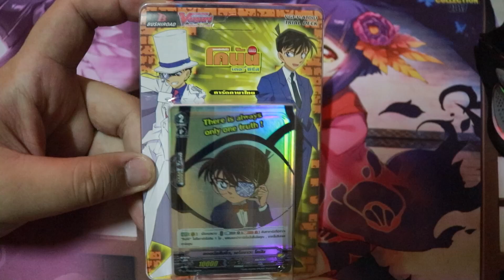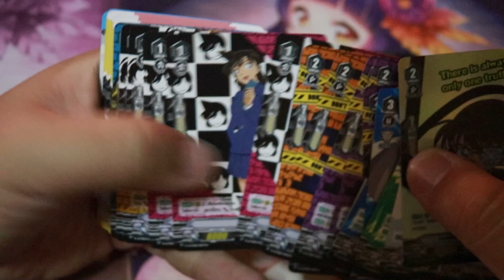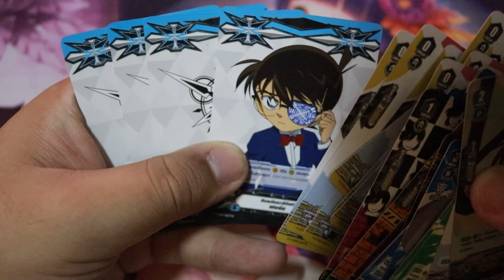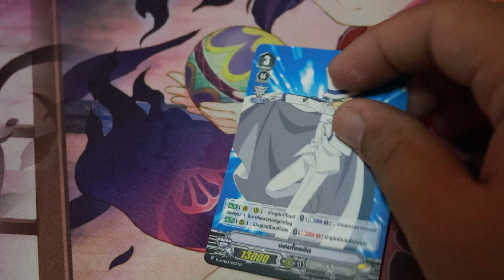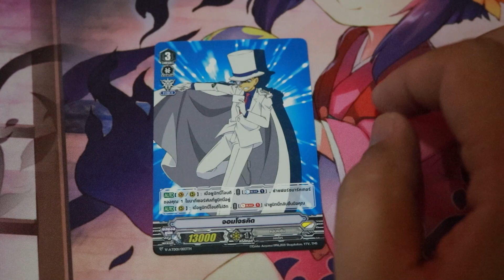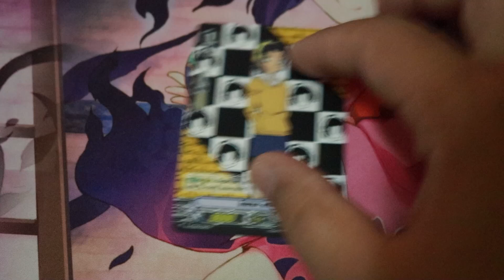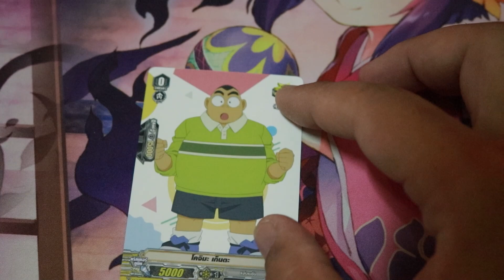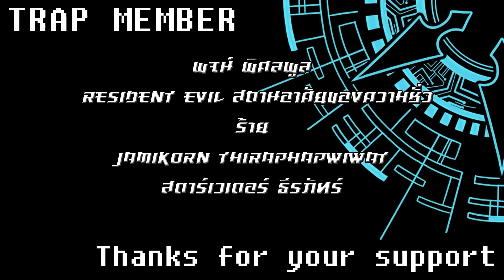VFT By TRAP Channel EP.349 เปิด ATD-01 และรีวิว Skill